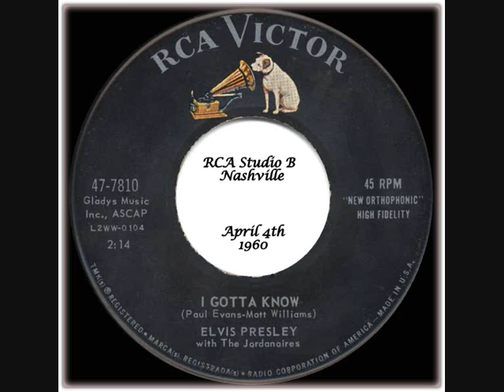Elvis Presley "I Gotta Know" RCA Studio B - April 4th 1960